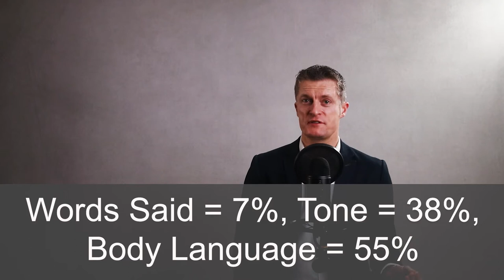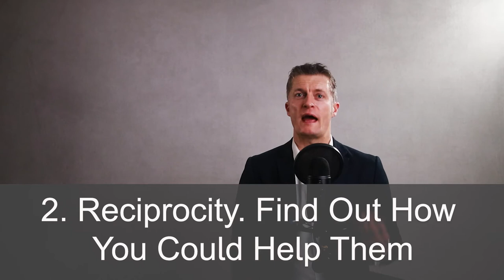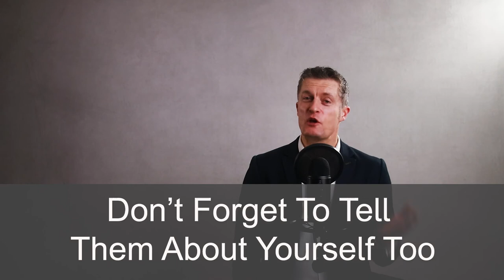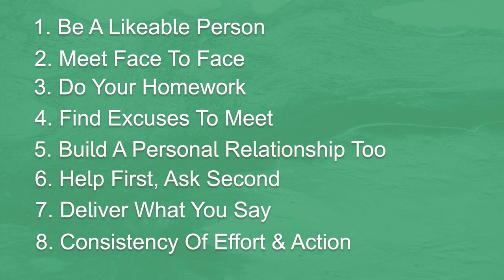How To Build Professional Relationships At Work - Create Better Relationships Faster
How to Build Professional Relationships at Work is a challenge for us all.

I share 8 ways tried and tested ways to build professional relationships at work so you can create better relationships faster with your colleagues.

Better relationships allow you to be more effective at work, increase your enjoyment at work and increase the likelihood of being promoted.

The first step when relationship building at work is to be a likeable person. This may seem obvious – being nice, pleasant, and considerate all go a long way to helping colleagues think positively towards you.

Meet face to face wherever possible when building good relationships at work. Nothing beats it. With so many ways to contact people, many of them electronic, it is easy not to make the effort.

When building professional relationships, it is always useful to do your homework before meeting. This gives you a list of question you could ask to get the other person talking about their favourite subjects and gets the relationship off to a great start.

It can be hard to actually start building professional relationships at work, so look for any excuse to be able to meet with those you are looking to get to know. I run through my favourite tactics.

When building professional relationships it can be easy to forget the personal side of the relationship. Do find about what your colleagues do outside of work, what gets them excited and what they spend their time on. This adds a lot more depth and fun to the relationship.

As you build relationships at work, aim to help first and ask second. This is a much quicker and surer way of building positive and productive relationships.

In my view, the most important action to consistently do is deliver what you say. You must deliver and avoid letting people down. Delivering cements your relationship. You will end up with a higher standing in the team, your opinion carries more weight plus a host of other benefits.

And lastly, be consistent with your behaviour, effort and action. Consistency builds trust. Trust builds strong relationships. You must be consistent.

Make the effort to build good relationships, and that investment will be paid back to you many times over at work.

Enjoy building all those new relationships at work.

00:00 Intro
01:50 Be a Likeable Person
02:51 Meet Face To Face
04:05 Do Your Homework
05:08 Find excuses to meet
06:08 Build a Personal as well as a Professional Relationship
07:15 Aim to Help first and Ask second
08:34 Deliver what you say you will
10:00 Ensure Consistency of Effort and Action
10:30 In Summary

Please leave any questions in the commentary section below and I will get back to you.

Jess Coles
enhance.training